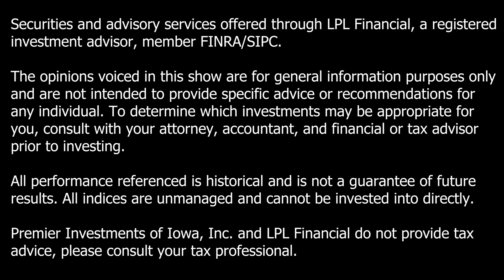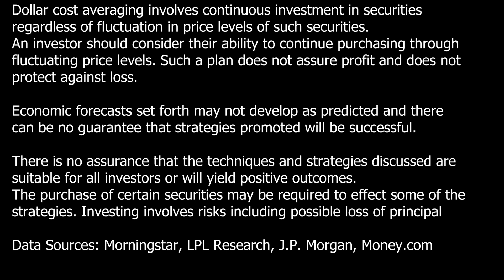How to Maximize Your 401(k) Contributions | Behind the Wealth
On this week's episode, Roger and Elias look at the resurgence of CDs and how conversations with clients have shifted. Plus a look at how couples can maximum their 401(k) contributions.

Hosted By: Roger Abel
Guest Host: Elias Randel
Produced By: Molly Nordlocken

Securities and advisory services offered through LPL Financial, a registered investment advisor, member FINRA/SIPC.  The opinions voiced in this show are for general information purposes only and are not intended to provide specific advice or recommendations for  any individual. To determine which investments may be appropriate for  you, consult with your attorney, accountant, and financial or tax advisor prior to investing.   All performance referenced is historical and is not a guarantee of future results. All indices are unmanaged and cannot be invested into directly.  Premier Investments of Iowa, Inc. and LPL Financial do not provide tax advice, please consult your tax professional.

Dollar cost averaging involves continuous investment in securities  regardless of fluctuation in price levels of such securities.  An investor should consider their ability to continue purchasing through fluctuating price levels. Such a plan does not assure profit and does not  protect against loss.  Economic forecasts set forth may not develop as predicted and there  can be no guarantee that strategies promoted will be successful.  There is no assurance that the techniques and strategies discussed are  suitable for all investors or will yield positive outcomes.  The purchase of certain securities may be required to effect some of the strategies. Investing involves risks including possible loss of principal.

CDs are FDIC Insured to specific limits and offer a fixed rate of return if held to maturity, whereas investing in securities is subject to market risk including loss of principal.

Consult your tax professional about eligibility to Roth and Traditional IRA  contributions. Contributions and earnings in a Roth IRA can be withdrawn  without paying taxes and penalties if the account owner is at least 59 ½  and has held their Roth IRA for at least five years.

Prior to investing in a 529 Plan investors should consider whether the investor's or designated beneficiary's home state offers any state tax or other state benefits such as financial aid, scholarship funds, and protection from creditors that are only available for investments in such state's qualified tuition program. Withdrawals used for qualified expenses are federally tax free. Tax treatment at the state level may vary. Please consult your tax advisor before investing.

Data Sources:
Morningstar
LPL Research
Bloomberg
U.S. Census Bureau